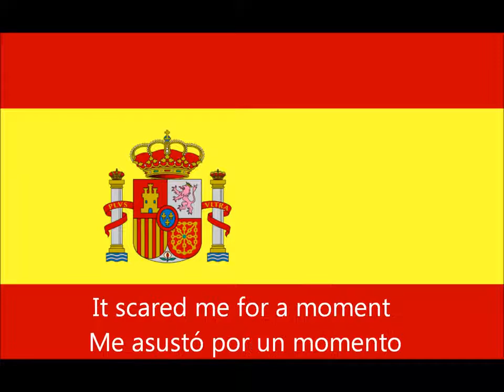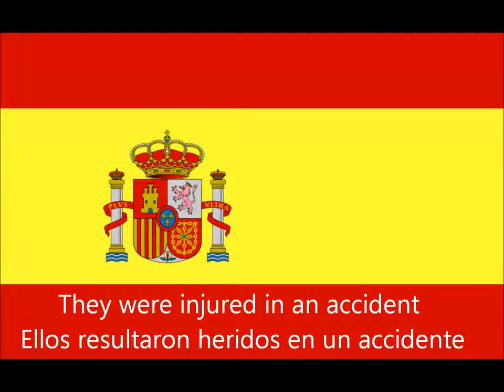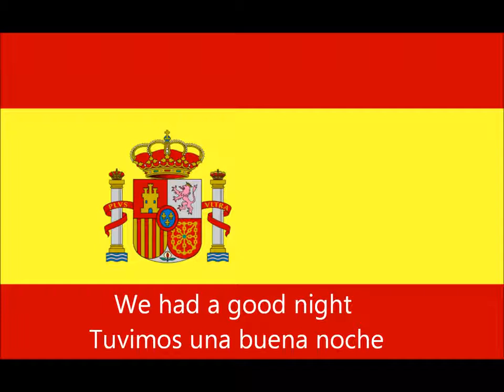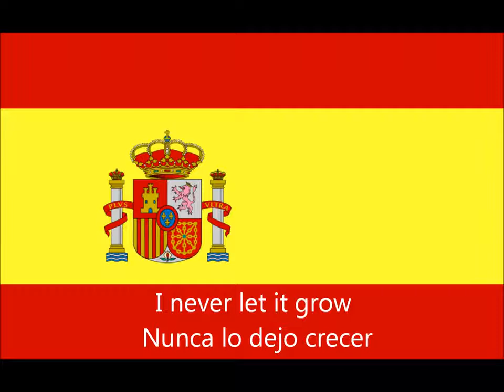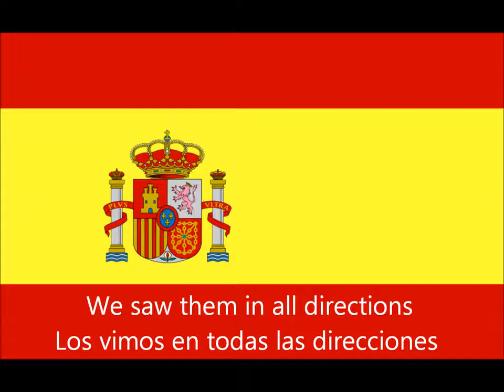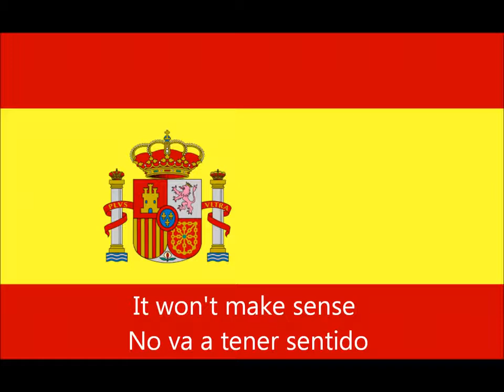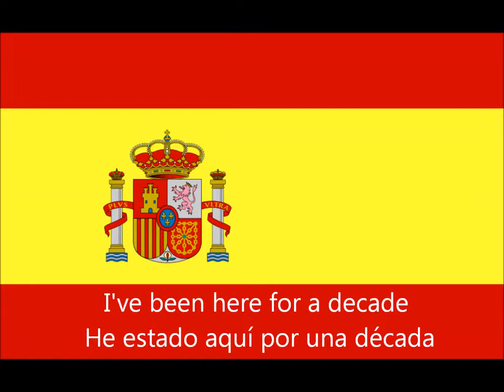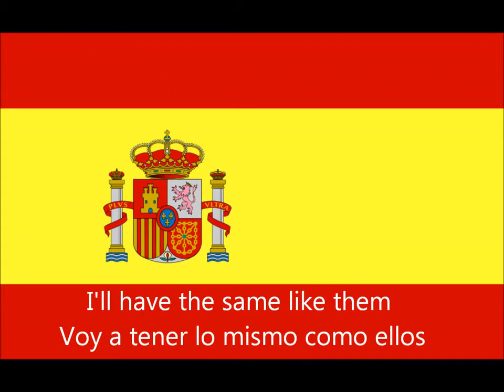lesson 61_spanish conversation